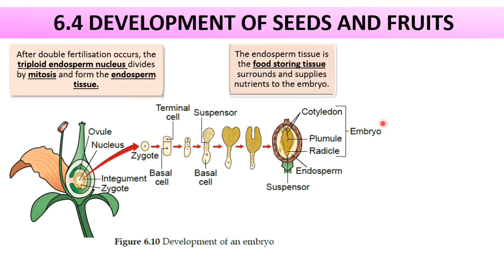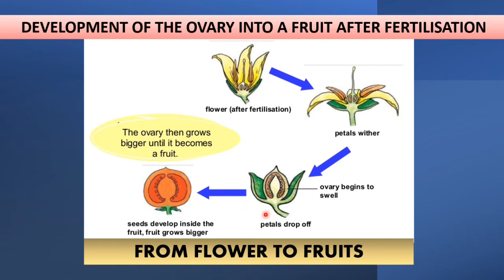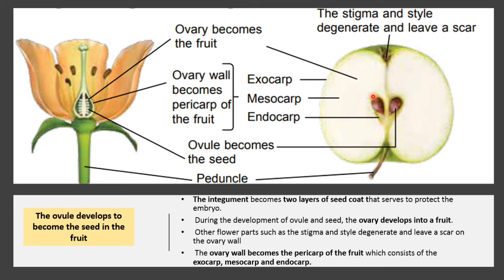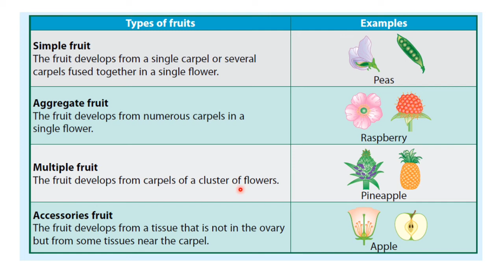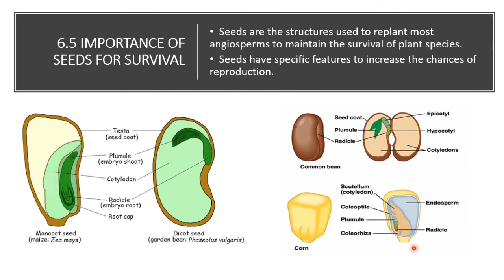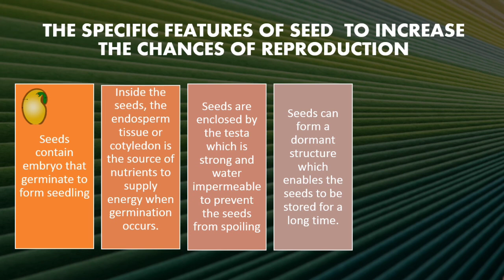BIOLOGY FORM 5 KSSM : CHAPTER 6 (DEVELOPMENT OF SEEDS AND FRUITS & IMPORTANCE OF SEEDS FOR SURVIVAL)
This video is from Chapter 6 Sexual Reproduction in Flowering Plants. In this video the development of seeds and fruits will be explained. The importance of seeds for survival also will be discussed.